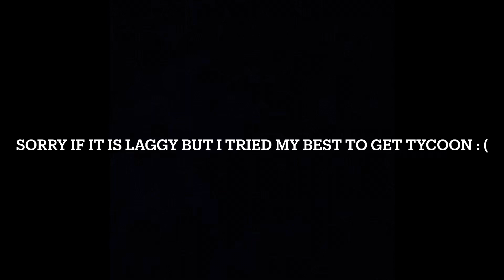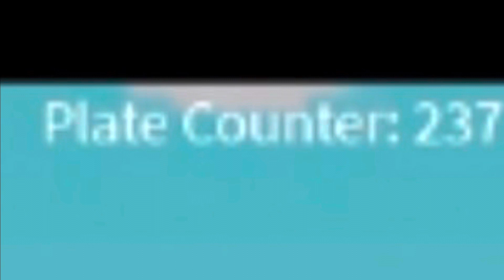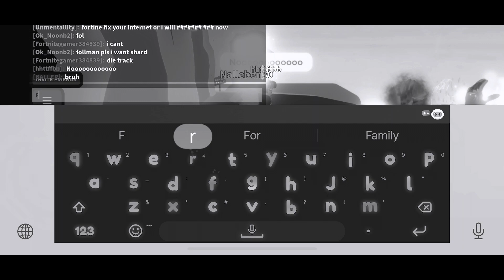This is a SAD slapbattles moment... :(